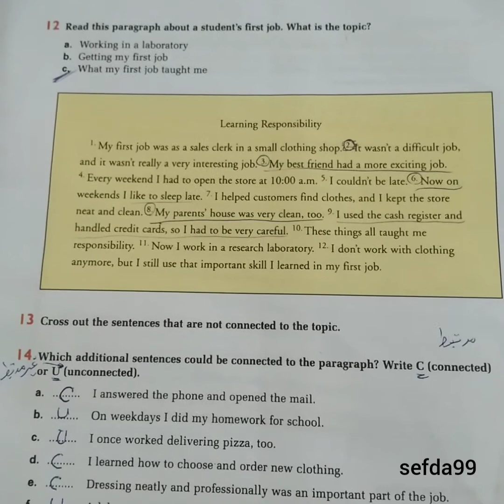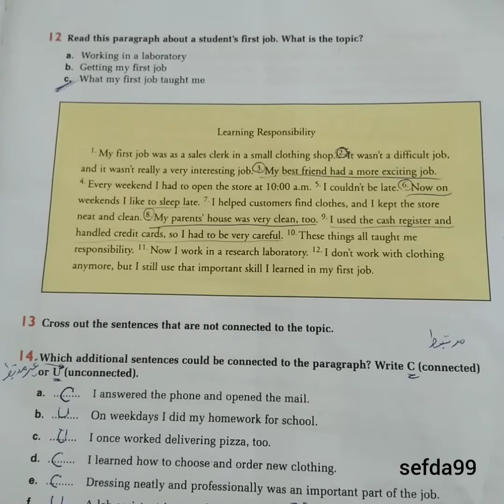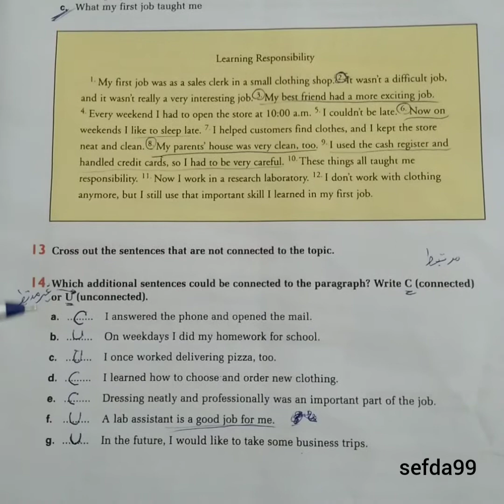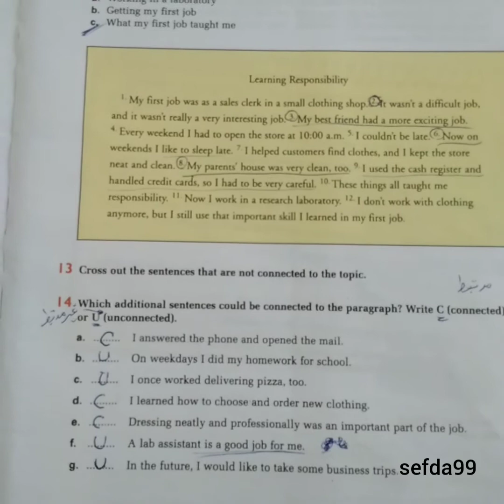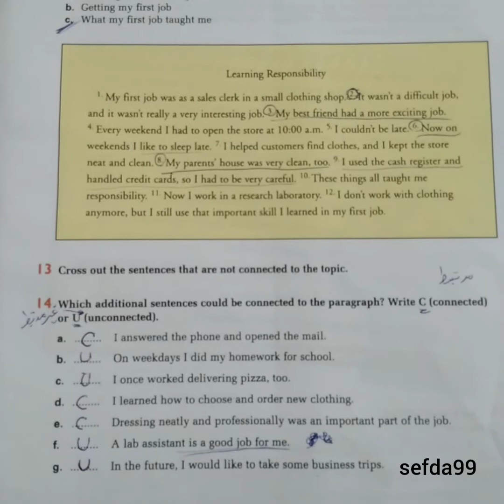writing in paragraphs unit1 p.11 مرحلة الاولى قسم English